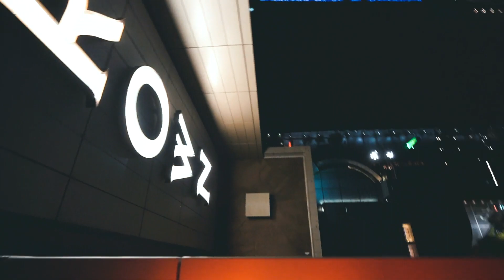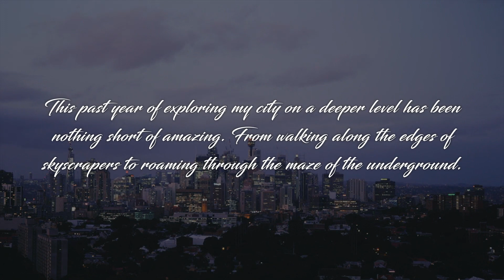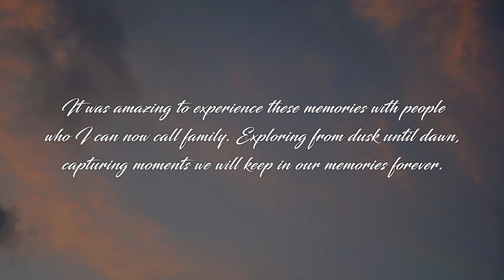Forever in Memory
This video is one of my biggest projects yet.

These memories have been gathered from the cities of Sydney and Melbourne, in places where not many have walked or have seen in person. Exploring the heights of the CBD's and the depths of the undergrounds, eager to show the beauty of the unseen. Always running on the clock from dusk til' dawn, creating and capturing a less accepted genre of photography.

It's been a wild ride and I'm glad I have these amazing memories to look back on years time.